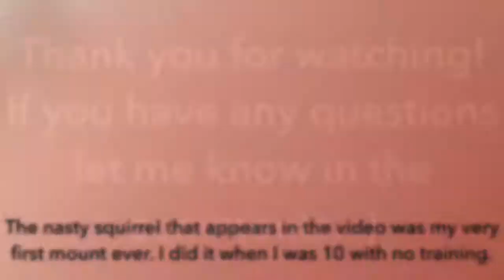How to Skin a Rabbit For Taxidermy Part 1 Detailed Tutorial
In this video I will show you how to properly skin a rabbit for taxidermy. I will show you how to skin the head, tail, legs, body, and where to make your incisions. You can use this method for almost any mammal (as mentioned in the video) to make a soft mount, lifesize, or just a nice fur pelt.
Sorry about the squirrel in there. That was my first ever mount that I did with no training (I was also very young) lol.